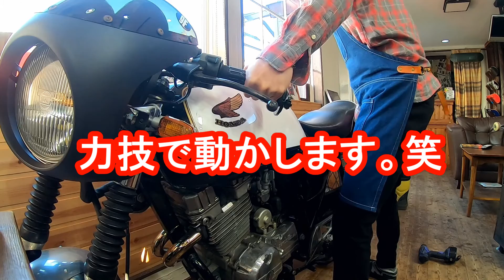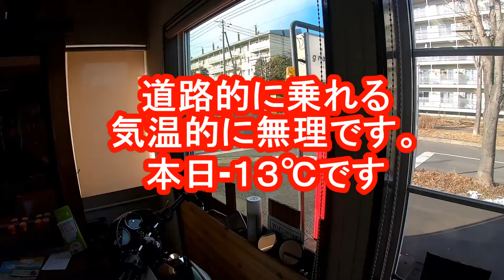【GB250】クラブマンのバッテリーを外してを充電するだけの動画。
誰でも簡単に出来るバイクのメンテナンス。
今回は、GB250クラブマンのバッテリーを外し充電！
プラスドライバーと充電機があれば誰でも出来る！